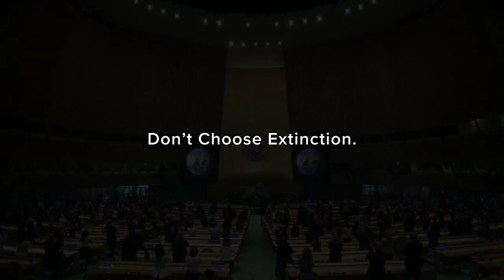UN - Setting the Stage for the Revealing of the Antichrist - Reptilian Beast Predictive Programming.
United Nations - Setting the stage for the Revealing of the Antichrist - Reptilian Beast Predictive programming

Source - UN Development (@UNDP) Tweeted:
We can’t ignore ClimateChange any longer. Unless we end the excuses, we’ll be another species facing extinction.